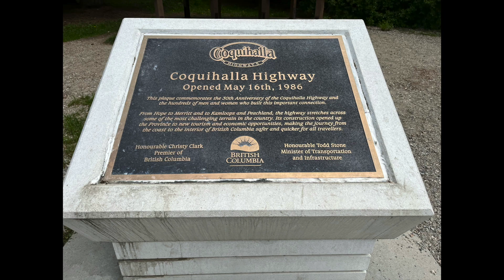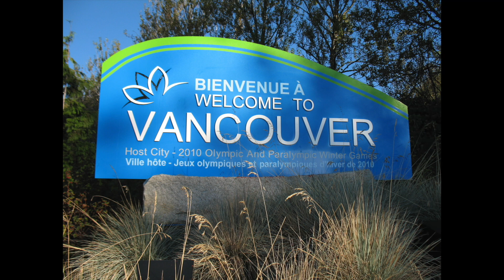A Wranglers Tale - Botany Bay & Back Again - S1E06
In this episode we travel from Golden BC to Vancouver finishing the first leg of our Journey!